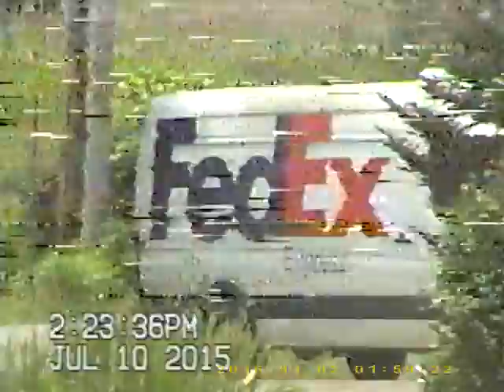June 13, 2015 to July 25, 2015.